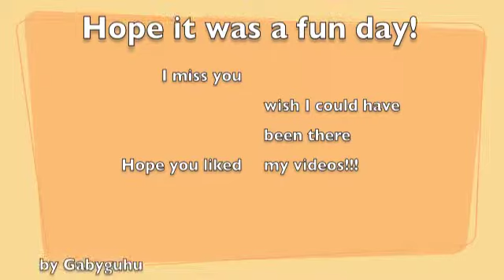The awkward outings of Gaby & Camille: Bonus Feautures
Sorry I couldn't be there! hope you enjoyed my videos!